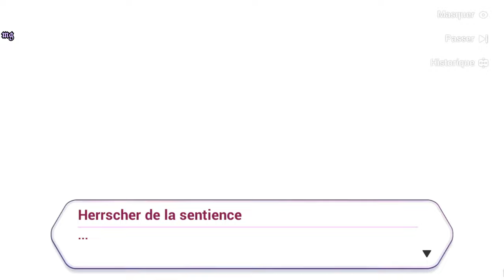Honkai Impact 3rd | Chapitre 22 : ꒰Moi & Moi-même꒱〃₍₍HD⁾⁾ ₍₍4K⁾⁾ 🎭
Chapitre XXII: 🎭Moi & Moi-même🎭

📝 "Résumé :  〃